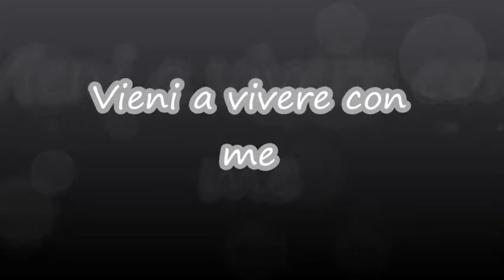VIENI A VIVERE CON ME -Andrea Zoppini